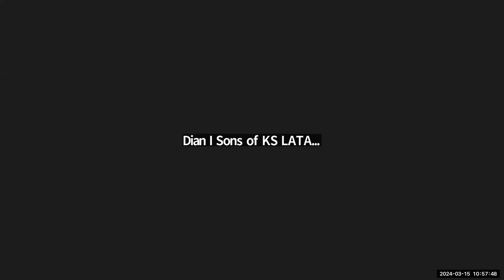Paper Rex (PRX vs EDG) VALORANT Masters Madrid Press Conference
Paper Rex was at a post-match press conference following their loss to EDward Gaming at VALORANT Masters Madrid in Spain (March 15)

Check out more about the VALORANT Esports scene in Asia by visiting VALO2ASIA.com